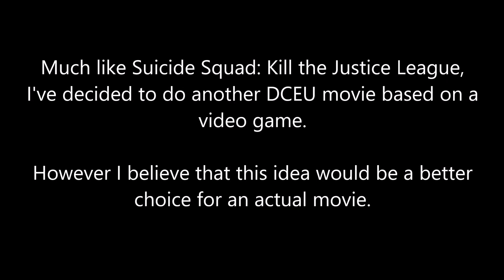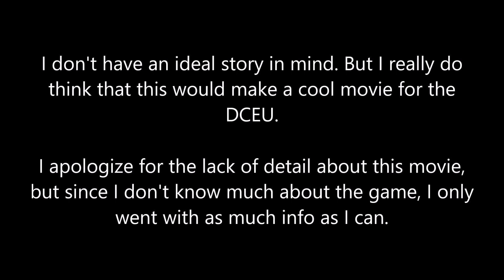Gotham Knights (fan cast)